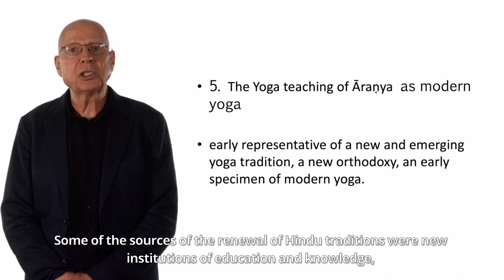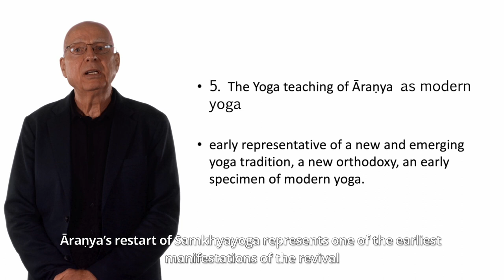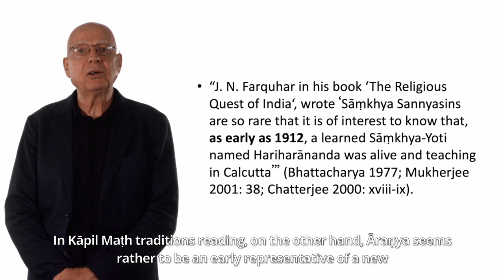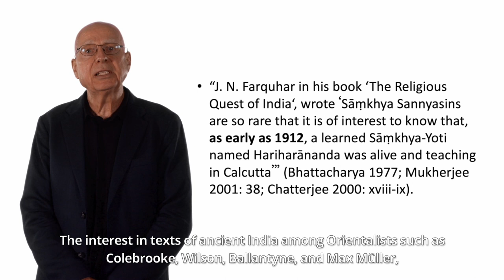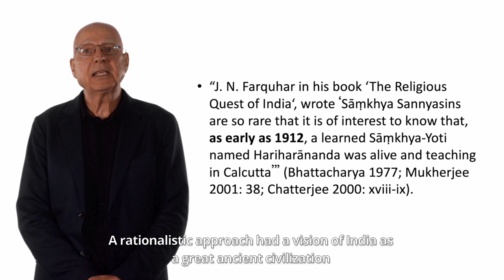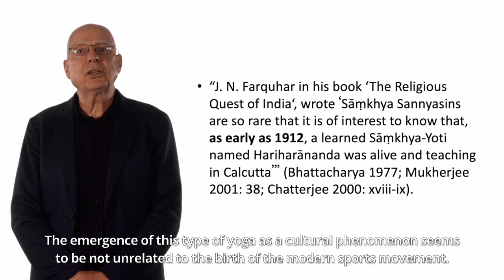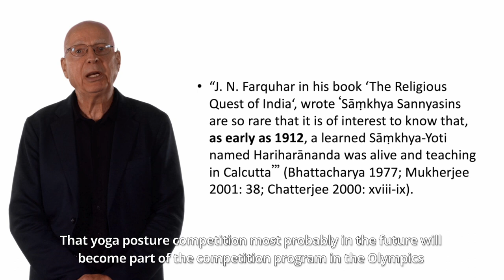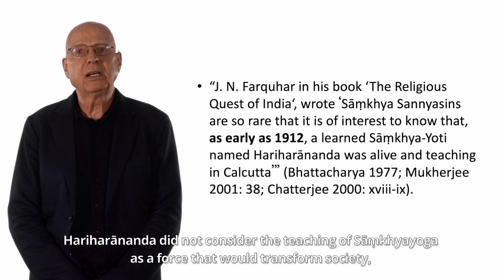Modern Yoga, the Global Yoga Phenomenon and the Sāṃkhyayogin Hariharānanda Āraṇ - Part 4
Part 4: The Yoga Teaching of Āraṇya as Modern Yoga

By Professor Knut A. Jacobsen (University of Bergen)

In the final part of his lecture, Prof. Jacobsen focuses on the nineteenth-century intellectual encounter between India and the West which had set off a rush of remarkable intellectual creativity. For instance, Yoga philosophy in Bengal in the second half of the nineteenth century and the early decades of the twentieth was influenced by the interests of Orientalist scholars and Theosophists in ancient Indian traditions, by Indian intellectuals and the new Hindu movement of the last decades of the nineteenth century Bengal. In this new Hindu movement people were looking for ways to revive ancient traditions instead of reform of the tradition, which had characterized the Bengali Hindu revival of the first part of the nineteenth century.